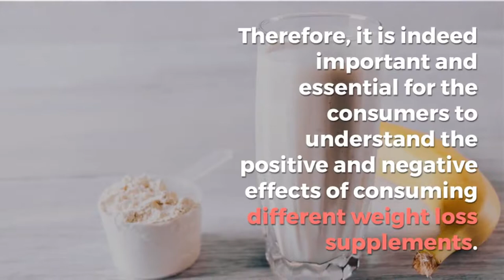Weight Loss Supplements Help In Losing The Weight Without Making An Individual Fall Sick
There are different kinds of supplements that are generally available in the market today. These supplements are made from different kinds of natural and herbal extracts, which does not cause any kind of damage in one. There are different pills and various other chemically made supplements available, which claim to help in weight loss programs. However, there are various risks associated with consuming these supplements, along with various added benefits. Therefore, it is indeed important and essential for the consumers to understand the positive and negative effects of consuming different weight loss supplements.

It is generally noted that 50% of the population is indeed overweight in America. Although, this can be considered as a marginal amount, but being overweight can lead to different kinds of threats. The problem that is related to obesity can also be caused due to various genetic disorders, but the primary reason for the same is due to consumption of unhealthy habits and bad lazy sedate lifestyles. Obesity can result also from the consumption of certain kinds of drugs and various medicines. Therefore, to understand the cause of obesity, an individual needs to understand the basic cause of it.

The various weight loss supplements that are designed generally help a consumer to lose weight in an easy manner without facing any kind of difficulty. The reasons for losing weight can vary accordingly and in such cases, such supplements for losing weight can be considered as a great alternative. Shedding off the extra weight with the help of the supplements can be considered easy. However, it should be properly considered that all such supplements can stimulate initial weight loss, whereas sedate and unhealthy lifestyle can ruin the effect of the supplement.